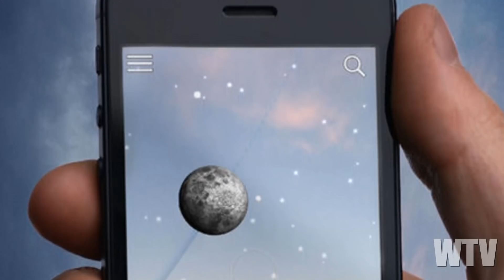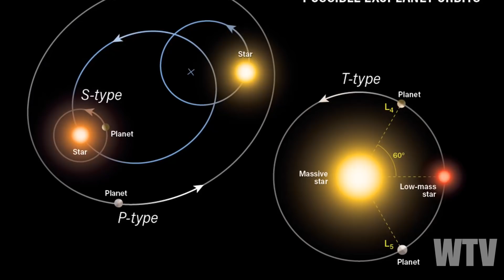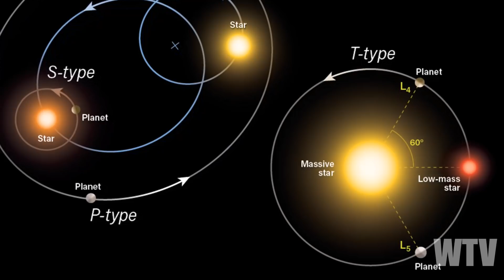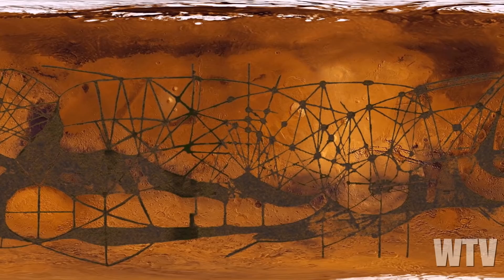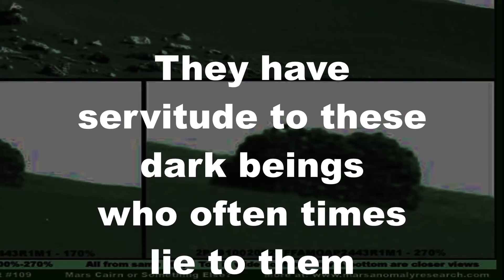What You Need To Know About MARS And OUR FUTURE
Today, let's take another close look at the "Red Planet," to see its true colors.

Recommended Channels:
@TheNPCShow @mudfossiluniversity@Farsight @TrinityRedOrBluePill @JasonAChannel